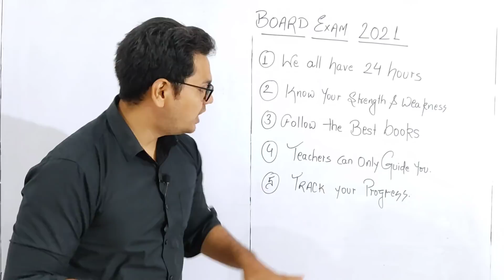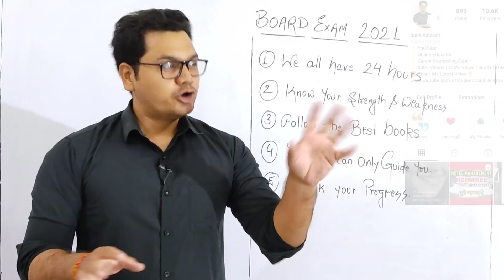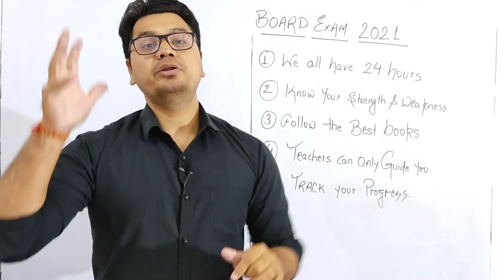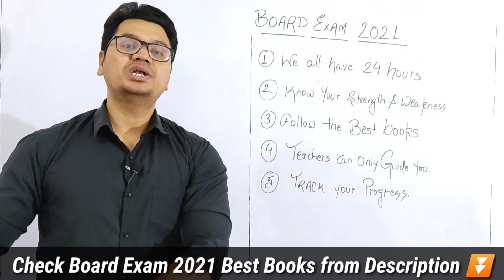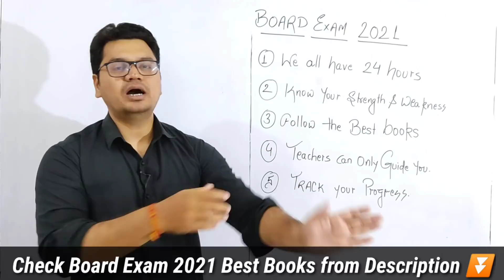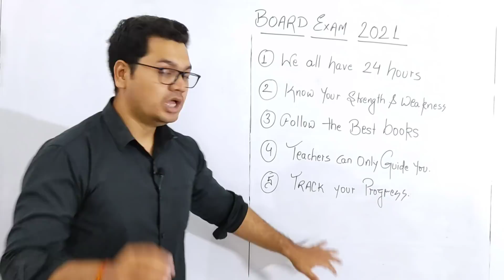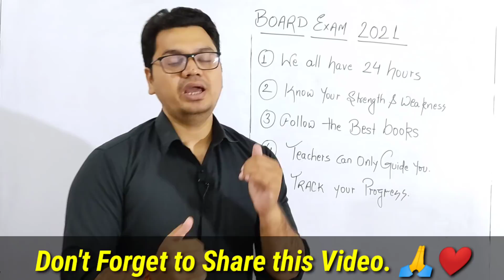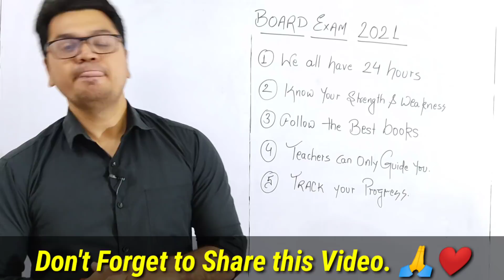Last 3 Months Strategy for Board Exam 2021 | 5 Tips to Score 99.4 % Marks | by Sunil Adhikari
Last 3 Month Strategy for Board Exam 2021 | 5 Tips to Score 99.4 % Marks | by Sunil Adhikari

☑️ Check Board Exam 2021 Best Books